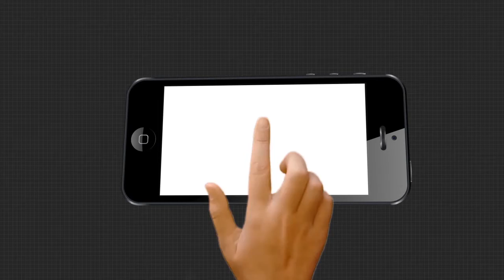ସୋନିଆଙ୍କ କଂଗ୍ରେସ ଅଧ୍ୟକ୍ଷ ପଦ ଛାଡ଼ିବାକୁ ନେଇ ଚର୍ଚ୍ଚା !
ସୋନିଆଙ୍କ କଂଗ୍ରେସ ଅଧ୍ୟକ୍ଷ ପଦ ଛାଡ଼ିବାକୁ ନେଇ ଚର୍ଚ୍ଚା । ଏହାସହ ଦଳକୁ ନୂଆ ଚେହେରା ଦରକାର ବୋଲି କହିଛନ୍ତି ସୋନିଆ । ଅଗଷ୍ଟ 10ରେ ସୋନିଆଙ୍କ ଅନ୍ତରୀଣ କାର୍ଯ୍ୟକାଳ ସରିଛି । ସେପଟେ ସୋମବାର CWC ବୈଠକ । ଠିକ ଏହାରି ପୂର୍ବରୁ ସୋନିଆଙ୍କୁ 23 ବରିଷ୍ଠ ନେତାଙ୍କ ଚିଠି କିଛି ସନ୍ଦେଶ ଦେଉଛି .
Argusnews Nationalnews National_Congress CWCWatch all the current, latest and breaking news only on "TheArgus.in" LIVE TV. The one-stop destination for LIVE news on politics, entertainment, sports, gadgets, and business.